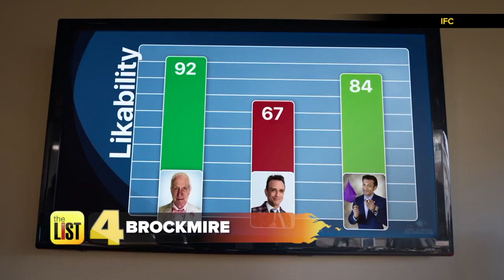Westworld + More TV Shows Gearing Up for Season 2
Some shows brought the must-watch factor when they made their small screen debut and now they are looking to continue the streak in their Sophomore year - second seasons on the Hot List.